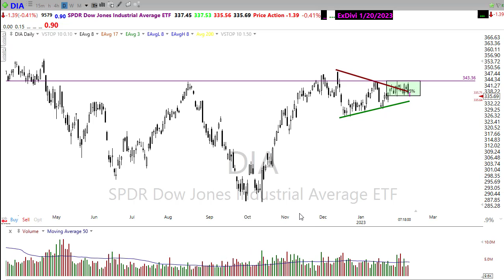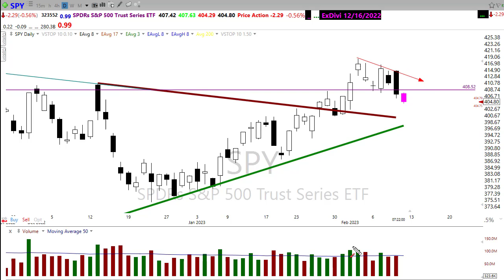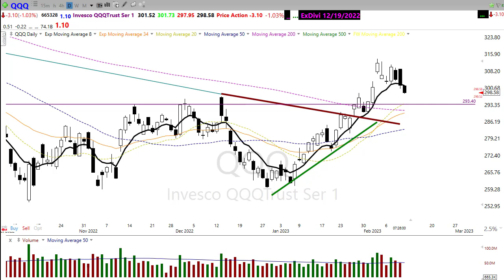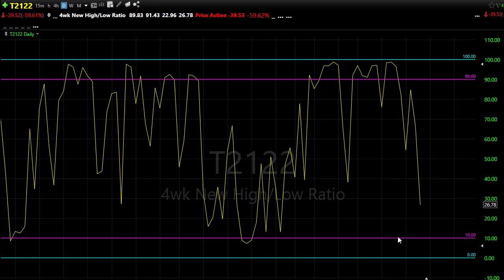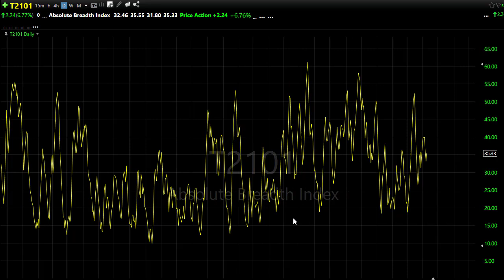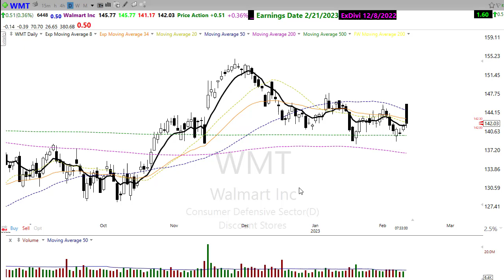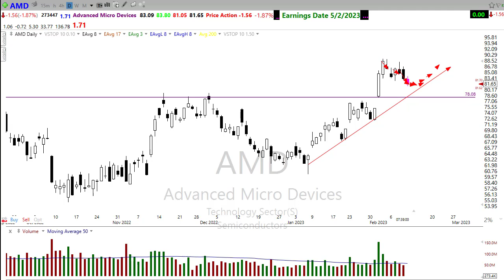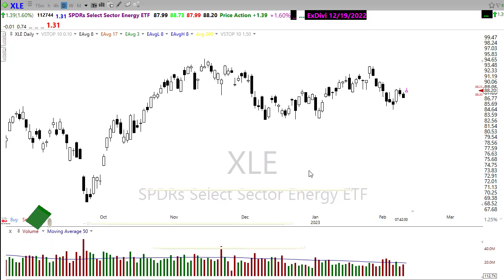Morning Market Prep | Stock & Options Trading | 2-10-23